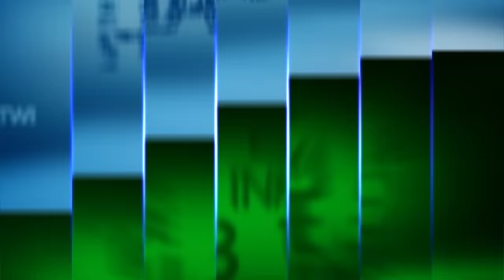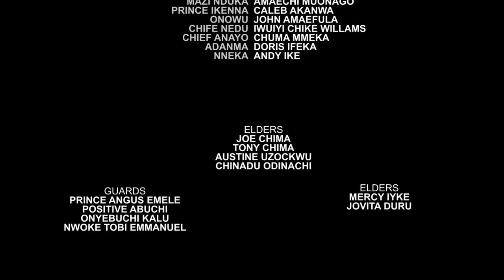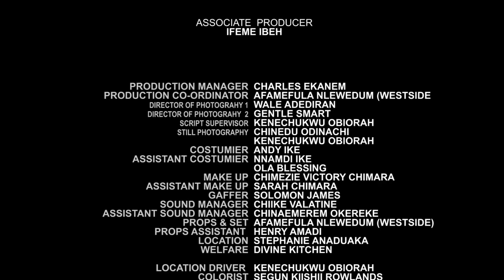Mais Je Suis Vierge | Film Nigérian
nous plongeons dans le monde des films nigérians avec une touche d'originalité. Préparez-vous à être diverti par notre dernière version : "Mais je suis une Vierge".